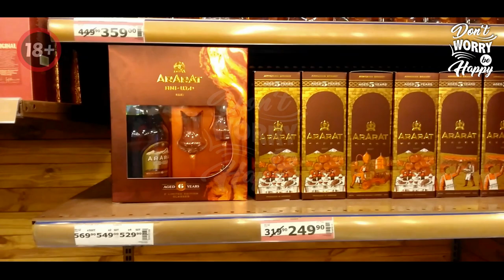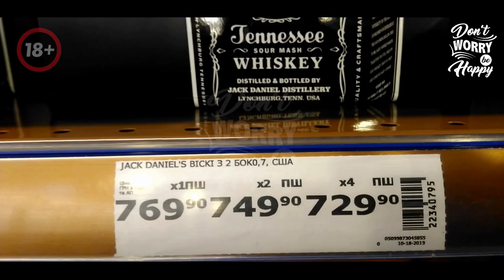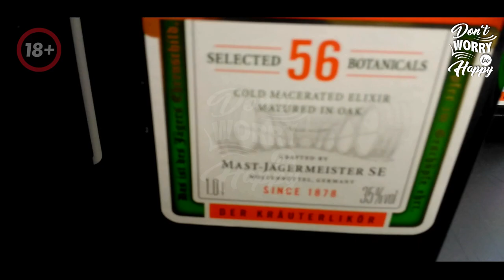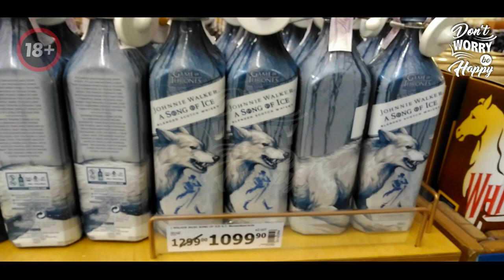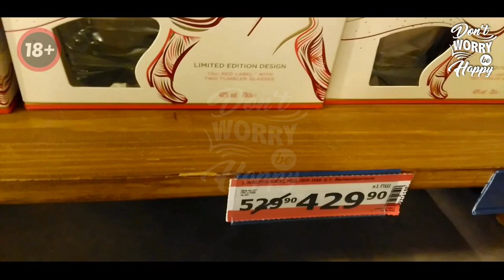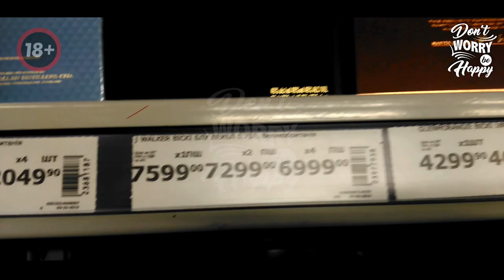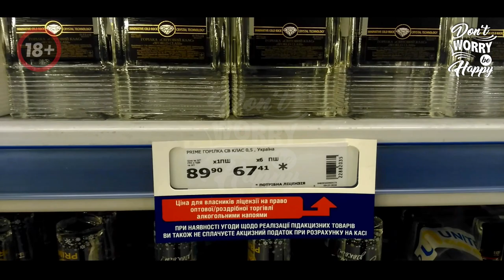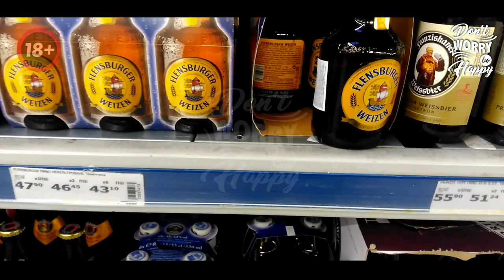🇺🇦🍾 2020 Ukrainian alcohol prices-2020 Ukrayna'da içki fiyatları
We share the current Ukrainian alcohol prices
Sizlere ukrayna alkol fiyatlarını güncel olarak paylaşıyoruz.
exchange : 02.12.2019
1 hryvnia=0,038 € euro
1 hryvnia=0,042 $ dollar
1 hryvnia=0,24  ₺ turkish lira
1 hryvnia=4,59 ¥ japan yen

Alcohol vodka prices .The Ukrainian government plans to raise minimum prices for alcohol. In Ukraine, there are official minimum prices, which are set to prevent counterfeit.

It will cost Ukrainians more to have a drink
Because of the growing prices of ingredients, the current minimum limits are too low, the government officers believe. The limits are set officially, so the producers of counterfeit find it harder to find buyers. There is a big problem with fake liquor in Ukraine.
It is proposed to raise the set minimum limits on all groups of liquor, Finance.ua reports.
Vodka and liquor-containing drinks: 12.4%-19.6%
Brandy and cognac: 6.6%-9.5%
Wine: 4.5%-13.5%
If the new limits are implemented, the minimum price of 0.5l bottle of vodka will change from 79.55 (US$3) to 89.4 hryvnia ($3.34).
Whisky will cost 179 hryvnia ($7) instead of 160 ($6), rum and gin will become about 20 hryvnia more expensive and could be sold at not less than 170 UAH ($6.35).

Wine that used to cost 37 UAH ($1.38) will now be sold at 42 UAH ($1.57). Sparkling wine will be valued at 89 UAH ($3.30) instead of 79 ($2.90).

What do you think of such prices? Is it any surprise that Ukrainians drink a lot? A large part of alcohol production is not officially recorded as people produce wine and “samogon” (home-made vodka) for home consumption. Some home-made liquor is being sold to friends or neighbours, especially in rural areas, where people have to survive on lower incomes than in cities.
Ukraine is also known for its extremely low prices for cigarettes. Contraband of tobacco products to the countries of the European Union brings giant profits, with a 20-pack of cigarettes valued at Ukrainian shops at under US $1.

✔ Have a nice day and watch my videos!
✔ 🔔 Also do not forget to click on the bell to know about all the updates!